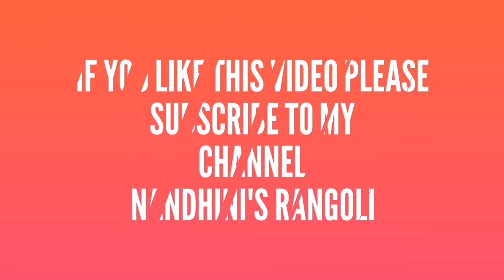ஈஸியான வெஜிடபிள் பிரியாணி + சூப்பரான Egg Roast // Vegetable Biriyani with Seeraga samba rice recipe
Kolam, rangoli, muggulu is a part of indian culture. it is our tradition to draw kolam every day morning at the door steps.
There are many benefits of drawing kolam in front of the house.  It is auspicious and believes god Lakshmi enters the house if kolam  drawn.
kolam bring lot of positive vibrations and energy to you and your home. women create deepam rangoli or kolam designs during festival time.